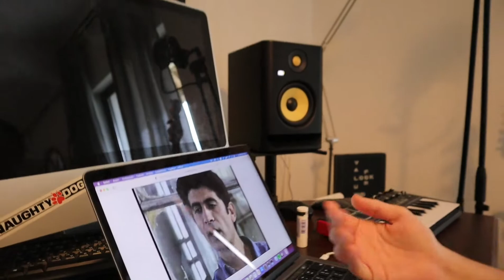41 Questions with Bobya Cottisha | Young & Curious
Ψάχνεις συνεχώς καινούργια τραγούδια και έχεις κάψει το spotify και το youtube; Εμείς είμαστε εδώ για να γνωρίσεις νέους καλλιτέχνες ή να μάθεις ακόμα περισσότερα για τους αγαπημένους σου.

Σε αυτή την σειρά θα ρωτάμε τους καλλιτέχνες διάφορες ερωτήσεις που θέλουμε και οι ίδιοι να μάθουμε, θα τους βάζουμε διλλήματα και πολλά ακόμη.

Στόχος μας; Να αναδείξουμε και να προωθήσουμε νέους καλλιτέχνες με όραμα και να τους γνωρίσουμε και εμείς οι ίδιοι καλύτερα.

Την πόρτα τους μας ανοίγουν σήμερα οι Bobya Cottisha!
Η χρόνια ενασχόληση με την μουσική σε συνδυασμό με τον ατέλειωτο χρόνο της καραντίνας έδωσε το πάτημα στους Bobya Cottisha, μιας ανερχόμενης neo-soul μπάντας από την Θεσσαλονίκη, να εισάγουν στην ελληνική μουσική σκηνή το άλμπουμ τους "For Breakfast".
Το είδος της μουσικής τους είναι ένα συνονθύλευμα jazz, hip-hop, disco και soul ακουσμάτων, συστήνοντας με αυτόν τον τρόπο μια πρωτότυπη τάση στην εγχώρια σκηνή. Με γνώμονα τις έντονες επιρροές από την μουσική των Tom Misch, Anderson Paak, Jamiroquai και Niles Rogers, οι Bobya Cottisha χαράζουν με την προσωπική τους πινελιά τον δικό τους δρόμο στην μουσική κοινότητα και νοηματοδοτούν τις φιλοδοξίες και την έμπνευση τους που επιφυλάσσει πολλά νέα project και συνεργασίες στο μέλλον.

Γράψε μας στα σχόλια ποιους άλλους καλλιτέχνες θα ήθελες να δεις αλλά και τι ερωτήσεις θέλεις να τους κάνουμε!